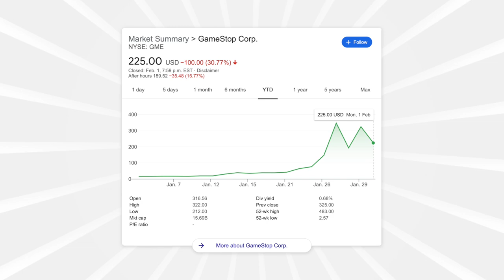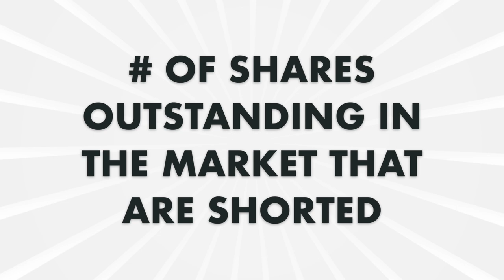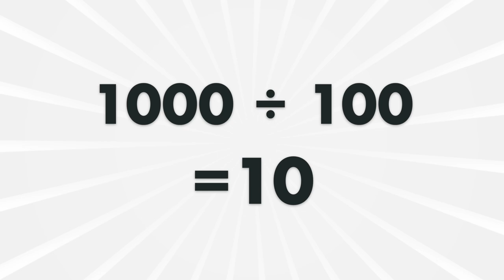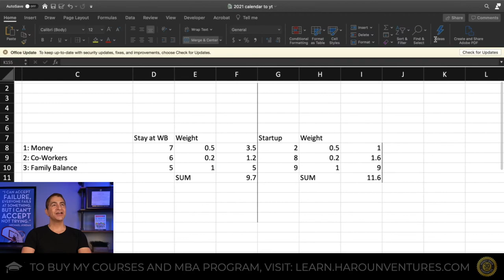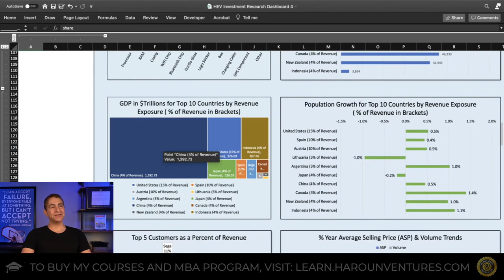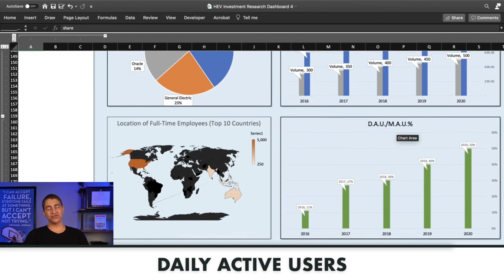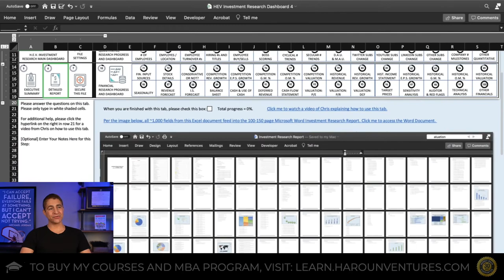The GameStop Short Squeeze Explained